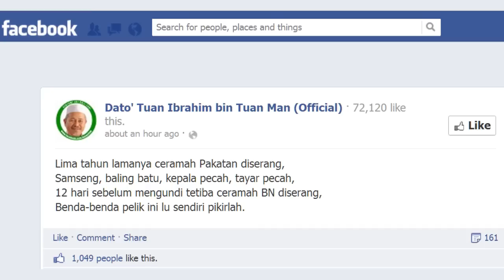Update PRU13 (Eksklusif): PAS Kecam Letupan di Ceramah Barisan Nasional